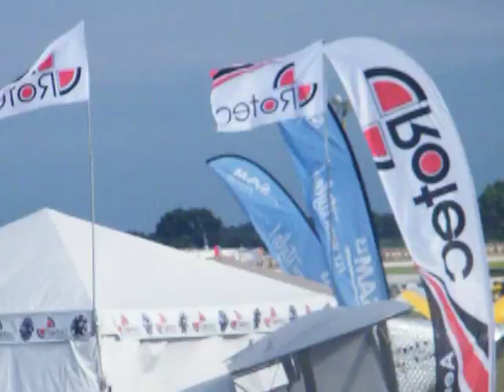Tail End Charlie Away